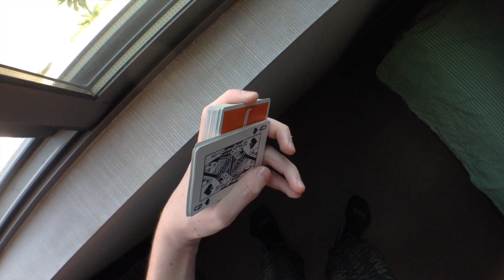Kroma Cuts - Cardistry Tutorial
Jano Slap showing his simple running one-handed cut! Beginner friendly.